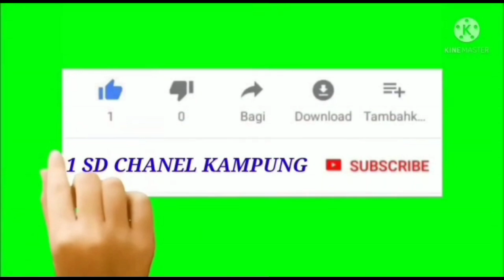KARNAVAL HAFLAH AKHIRUSSANAH NU DI KUMPUL REJO PATEBON KENDAL JAWA TENGAH(@1SDCHANELKAMPUNG )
assalamualaikum untuk kali ini saya mau bikin konten YouTube tentang liputan karnaval yang ada di kampung kumpul Rejo Patebon Kendal yaitu karnaval HAFLAH AKHIRUSSANAH NU di desa kumpul Rejo Patebon Kendal Jawa Tengah teman teman#karnaval#karnavaldikumpulrejopatebonkendaljawatengah#karnavaldikabuoatenkendal#karnavaldijawatengah#acaradikampung#acaraorangdidesa#acaraumatislam#youtibe#videoyoutube#1sdchanelkampung# (@1SDCHANELKAMPUNG )